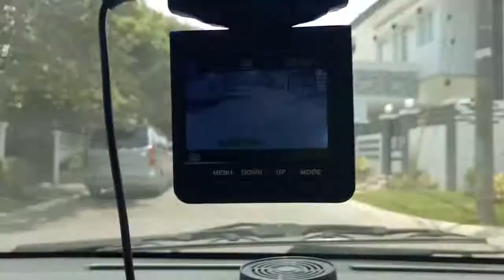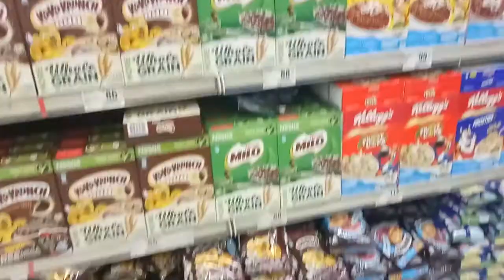My Life: Update #2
Hey guys! 😃 So here is my very first vlog wherein I did a lot of errands HAHAHA 😂😅, so yeah. I also went to my bestfriend's house and helped her film a video for her channel which you should definitely go check out right away after watching this video 😊 I showed some behind the scenes footage of that video too! 😃

Shout-out to my bro, Deion, for being in this vlog! Another shout-out to my cousin, Froy 😄 Shout-out also to Ico a.k.a. Juan...as well as his mom!! 😂😃 (he was the boy wearing the black shirt and pants)

And of course!! Shout-out to my bestfriend, Chamagne Ong 😌

BTW!! Make sure to like this video, 'cause why not?! 😆

You can follow Chamagne on the following social media accounts...

tell her I sent ya! :)

Camera: OPPO F1 PLUS (X9009)